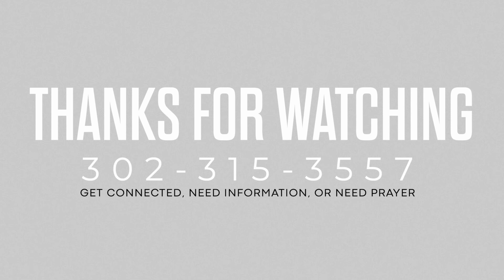SET APART YTH | SESSION 1 | PASTOR BLESSING PRETORIUS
As the youth, we are called to live set apart from what this world sees and calls normal. We are His Ambassadors and we will make a difference! It's time for the youth to rise up and be set apart!

If you would like to get connected, need prayer, or need any information, give us a call or text at